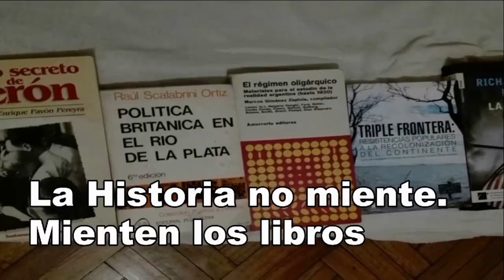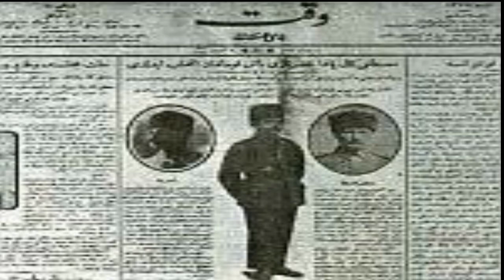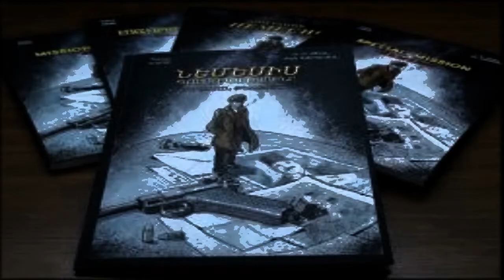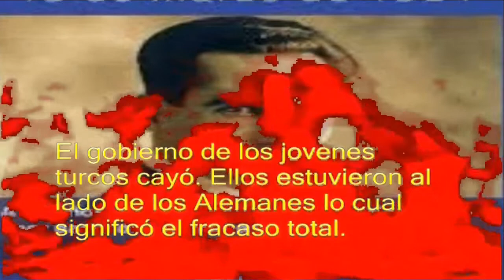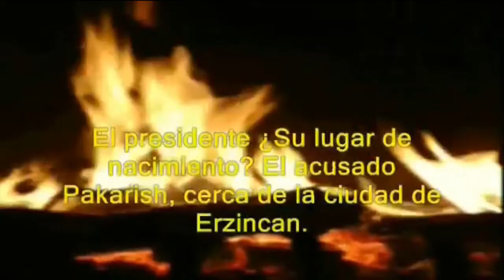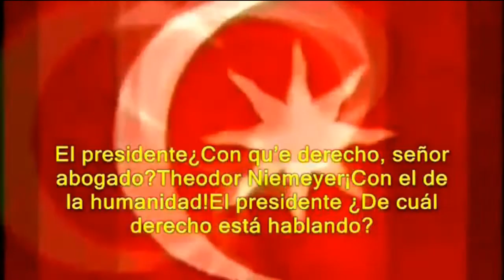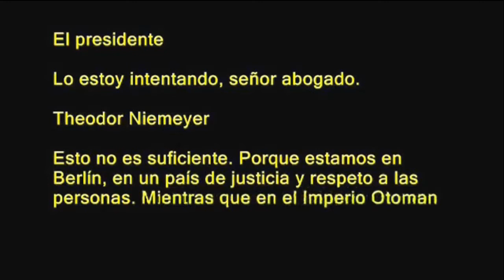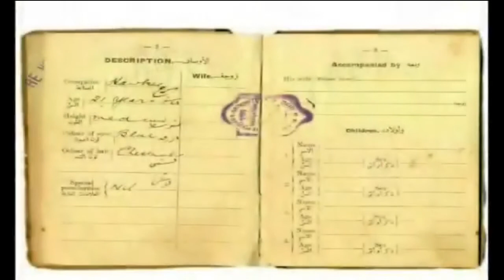UN SIGLO DE LA VENGANZA ARMENIA/PROCESO COMPLETO/ABSOLUCION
Talaat Pasha fue asesinado en Berlín el 15 de Marzo de 1921.
Talaat Pasha fue uno de los tres oficiales que lideró a los Jóvenes Turcos en los últimos días del Imperio Otomano y el jefe organizador del Genocidio Armenio. Huyó a Berlín mientras los aliados se dirigían a la victoria en la Primera Guerra Mundial. Los tribunales militares que tuvieron lugar en la ocupada Constantinopla en los años 1919 y 1920 lo sentenciaron a muerte a él y a otros altos oficiales in abstentia por sus participaciones en los espantosos crímenes cometidos, en particular contra los armenios y otros sujetos cristianos otomanos
Sin embargo, dichas sentencias no fueron llevadas a cabo por esas cortes y, prontamente, el movimiento revolucionario liderado por Mustafa Kemal sobrepasó los procesos. Subsecuentemente, los poderes de occidente llegaron a sus propios acuerdos con el nuevo gobierno turco, con base en Ankara.
Sin embargo, los armenios no permitieron que esos veredictos cayeran en la nada. Lo que se conoció como la “Operación Némesis” monitoreó la persecución y asesinato de cierto número de oficiales de alto mando que resultaron instrumentales para llevar a cabo el Genocidio Armenio. Tal vez uno de los asesinatos de mayor alcance – ciertamente el más sensacionalista- fue el de Talaat Pasha, quien fue asesinado a plena luz del día en Berlín el 15 de Marzo de 1921.
Soghomon Tehlirian fue quien jaló el gatillo. Como muchos de sus compatriotas, había sido testigo de los horrores de 1915, al ver a su familia masacrada ante sus ojos y siendo abandonado a su suerte. Habiendo sobrevivido y habiéndose unido a la Federación Revolucionaria Armenia, Tehlirian ganó experiencia en lucha y entrenamiento antes de estar involucrado en los complots encubiertos de asesinato. Llegó a Alemania, buscó alojamiento por donde Talaat Pasha estaba residiendo en Berlín, y, luego de una serie de investigaciones, llevó a cabo su misión.
Parte del plan era ser capturado, tener un juicio y generar una cobertura de él. Todo el asunto fue un gran evento para aquel momento, no meramente porque echó luz sobre las realidades del Genocidio Armenio que estaban siendo lenta pero ciertamente dejadas a un lado –particularmente en Alemania, donde las noticias acerca de dichas masacres en países aliados no habían sido libremente reportadas durante la guerra- pero porque, al final, Soghomon Tehlirian fue declarado inocente por su crimen. No hubo negación, ninguna pregunta respecto de quién mató a quién y cómo. Pero luego de ser expuesto a toda la historia –la trascripción lleva páginas y páginas, detallando las espantosas experiencias de Tehlirian y su posterior estado mental- el jurado consideró que lo mejor sería dejar ir a Tehlirian. Obviamente, el caso causó una inmensa manifestación y proveyó de un fuerte sentido de reivindicación para los armenios que ya estaban dispersos alrededor del mundo.